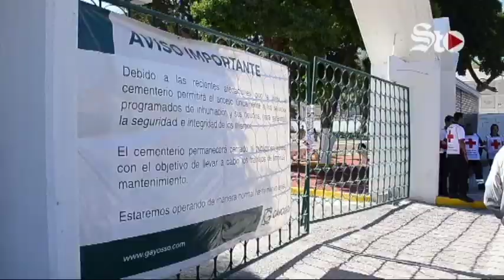🚨Profeco, atenta ante posibles quejas contra Jardines del Carmen 🚨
La Procuraduría Federal del Consumidor informa que se mantienen atentos para recibir quejas de aquellas personas que hayan comprado lotes en el Panteón Jardines del Carmen.